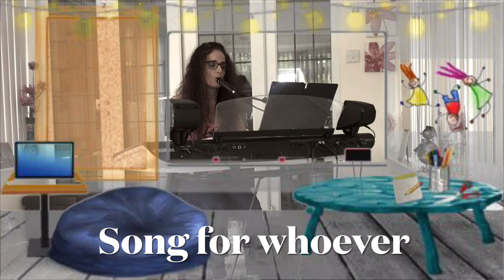Song for whoever “Beautiful South” vocal cover on Yamaha Genos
This keeps coming on the radio making me want to sing along! I bought the music yesterday for it. Had to record it on my phone tho as the music is on my iPad 🤣🤣🎵🎵🎵🎵